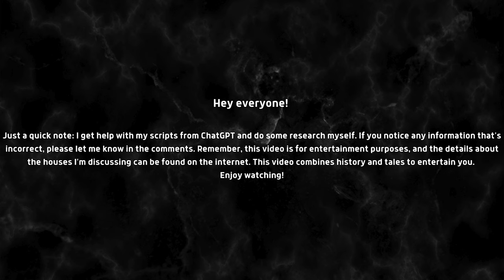History and Spooky Tales of Häringe Castle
Welcome, thrill-seekers, to our first episode of [History and spooky tales]! Today, we’re diving into the chilling and mysterious history of one of Sweden’s most haunted locations – Häringe Castle. Prepare yourselves for ghostly tales and unexplained phenomena that will send shivers down your spine.
But….Let me first take you on a journey through its storied past.

🌟 Grab your popcorn and get cozy because today we're diving into some seriously spooky territory! 🏚️🕸️ While I glam up with my makeup, I'm going to weave a tale about a haunted house and some spine-chilling ghostly encounters. No product talk here—check the description box for all the deets on what I'm using.
This is the kickoff of a brand-new series, and I need YOUR input! Do you want me to keep doing my makeup while sharing these eerie stories, or would you prefer I focus solely on the storytelling? Your feedback means the world to me.
Now, let's get spooked! 💀✨

Products I've used in the video
Face
Danessa Myricks Yummy skin Glow serum shade Juice boost
Pat McGrath labs skin fetish sublime perfection foundation shade light 6
Huda Beauty Fauxfilter concealer 2.1N
Huda Beauty Cherry blossom cake powder
Makeup Mekka Bronzer creamy wand shady brown
Elf camo liquid blush Comin' In hot pink
LH Cosmetics Infitiny brow pen dark brown

Eyes
Caia all eyes on me primer
Pat McGrath labs Celestial nirvana

lips
Pat McGrath labs permagel ultra lip pencil in Suburbia
Maybelline superstay vinyl ink 35 cheeky

In My intro and outro for videos "History and spooky tails" music is from:

Svenska/Swedish